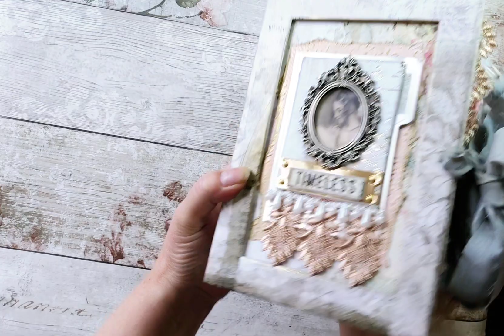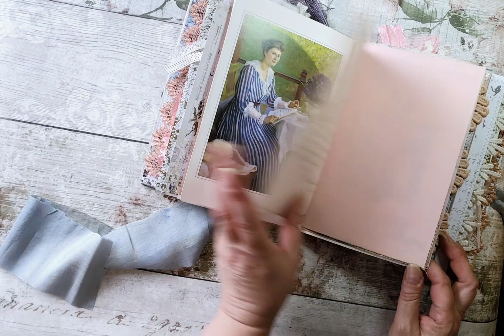Timeless Journal by Susan Miller flip through, no talking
This Journal is for sale via my Etsy Store.
Measures 8 inches by 5 inches by 3 inches
It has four signatures with over 100 pages ( 200 sides )
It is a vintage romantic style with a soft water colour theme.
There are various textures in fabrics and lace added to some pages and it has lots of Journal cards and tags
It is hardbound with a sari silk closure.
This will be added to my Etsy Store and is for sale.
the background music is free license via Samsung mobile.